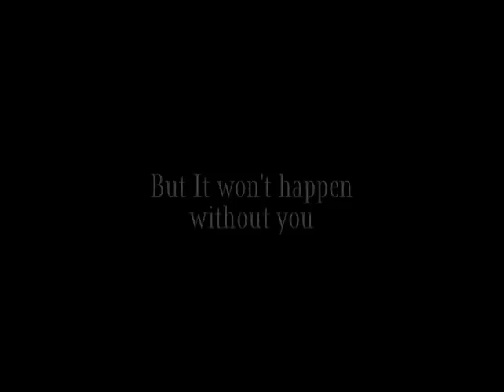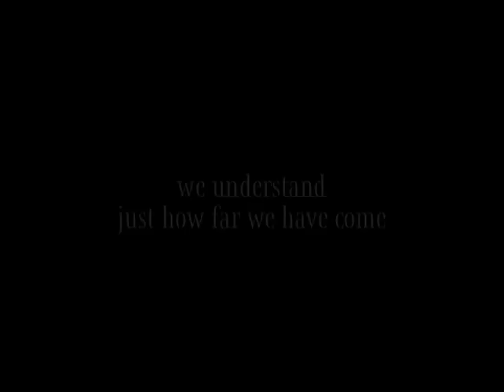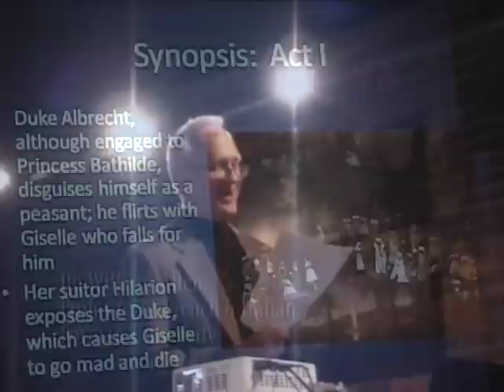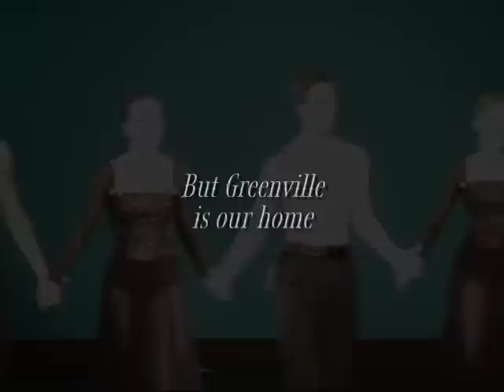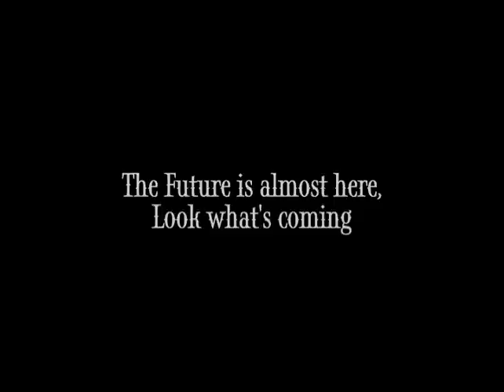Momentum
CBT is sparking the MOMENTUM